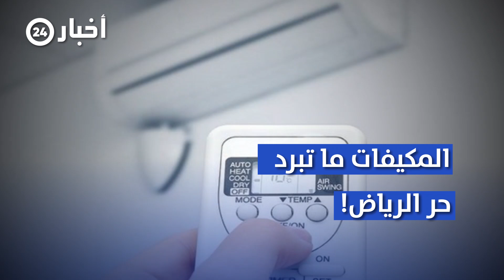المكيفات "ما تبرّد" حر الرياض.. والمشكلة "الفريون" | تقرير أخبار24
في ظل أجواء الصيف شديدة الحرارة في المملكة عموماً ومدينة الرياض خصوصًا، تبقى المكيفات الملطف الرئيسي لهذه الأجواء الملتهبة، لكن الناس يعانون من مشاكل أجهزة المكيفات وعدم كفاءتها في عملية التبريد، بينما يعزو أحد الفنيين الذين التقتهم "أخبار 24" الأمر إلى أن الفريون المتوفر حالياً في الأسواق لا يقدم برودة عالية، خاصةً في أوقات الحرارة المرتفعة.